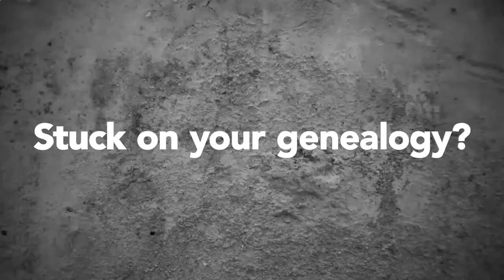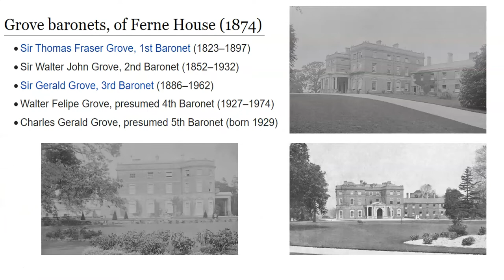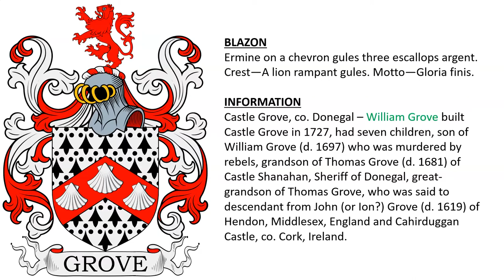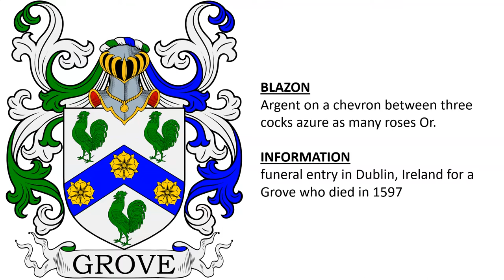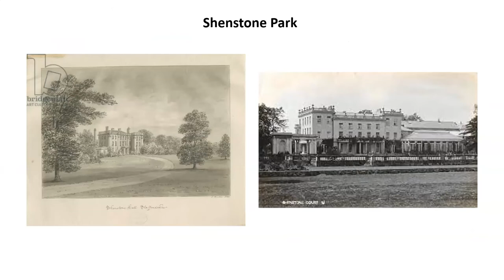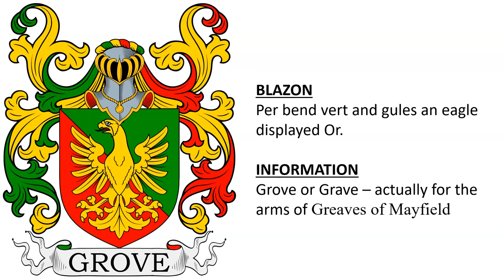Grove Coat of Arms & Family Crest - Symbols, Bearers, History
Grove “Family Crest” or Coat of Arms - Grove Family History & Surname

1) Grove Place, co. Buckinghamshire - also Agmondesham, co. Buckinghamshire – also London
 - Hugh de la Grove (fl. 14th century) of Grove Place had daughter Anna who married Robert Gardyner c. 1448. - Thomas de la Grove (fl. 14th century) of Agmondesham had daughter Agnes who married William Brudenell c. 1400. - Ermine on a chevron engrailed gules three escallops argent.

2) Robert Grove of Donhead, St Andrew, Wiltshire, England was granted a crest in 1560 –also the Grove Baronetcy, of Ferne House, in the parish of Donhead St Andrew in the County of Wiltshire, is a title in the Baronetage of the United Kingdom created on 18 March 18th, 1874 for Thomas Grove (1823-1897), Liberal Member of Parliament for Wiltshire South and Wilton who descended from John Grove who settled in Wiltshire in the 15th century. The Ferne estate was purchased by William Grove (d. 1582) who briefly represented Shaftesbury in the House of Commons and purchased the Ferne estate in 1563. - Ermine on a chevron engrailed gules three escallops, the center one or, the other two argent. Crest—A talbot statant sable collared argent (or Or).

3) Castle Grove, co. Donegal – William Grove built Castle Grove in 1727, had seven children, son of William Grove (d. 1697) who was murdered by rebels, grandson of Thomas Grove (d. 1681) of Castle Shanahan, Sheriff of Donegal, great-grandson of Thomas Grove, who was said to descendant from John (or Ion?) Grove (d. 1619) of Hendon, Middlesex, England and Cahirduggan Castle, co. Cork, Ireland. - Ermine on a chevron gules three escallops argent. Crest—A lion rampant gules. Motto—Gloria finis.

4) recorded in the funeral entry of Thomas Grove (d. 1681) of Castle Shanahan, Sheriff of Donegal, buried in St. John’s Church, Dublin, son of Thomas - Argent on a chevron engrailed gules three escallops of the field.

5) funeral entry in Dublin, Ireland for a Grove who died in 1597 - Argent on a chevron between three cocks azure as many roses Or.

6) found in a quartering on a memorial associated with Pollard and Sheldon families of Nuneham Courtennay, co. Oxford who had ancestor John Grove (fl. 15th century) of Ford Hall at Wooten Wawen, co. Warwickshire – but he bore the shield argent and the pineapples gules - Gules a chevron between three pineapples or (another, tinctures reversed). Crest—A hand holding a thistle proper.

7) Grove of Shenstone Park (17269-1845), co. Stafford - Borne by Edward Groves Esq. of Shenstone Park, Staffordshire, 1826, son of William Grove (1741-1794). - Argent a chevron engrailed gules between three stumps of trees eradicated and erased proper, quartering, argent on a chevron between three martlets gules as many estoiles Or. Crest—On a mount vert a dragon statant proper collared and chained Or, charged on the shoulder with an estoile gules. Motto—Laudo manentem.

8) Rowley Regis, co. Stafford – of this family was John Grove who had son Thomas Grove (d. 1693) who had son and successor John Grove - Argent three leaves vert on a canton gules three crescents of the field